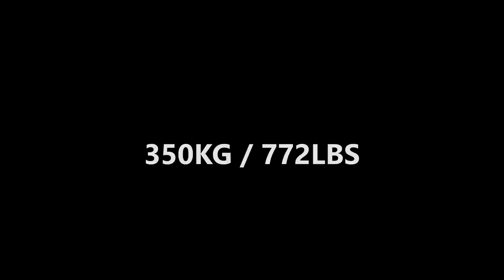Konstantin Konstantinovs GOLD BARBELL Cup 2017 Klapkalnciems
GOLD BARBELL Cup 2017 Klapkalnciems
Director of photography & edited by @marisironteam

On 18 November, you are welcome to take part in the first Latvian Trap Bar Lifting and Classic Push&Pull Championship, where the strongest athletes of Latvia will compete for champion's title!
A.R.Sporta studija, Delu iela 4D
Organised by: Ivars Goldbarbell, Konstantin Konstantinovs, A.R. Studija